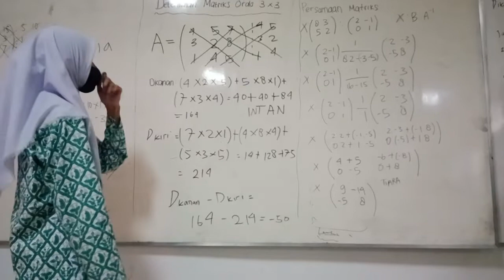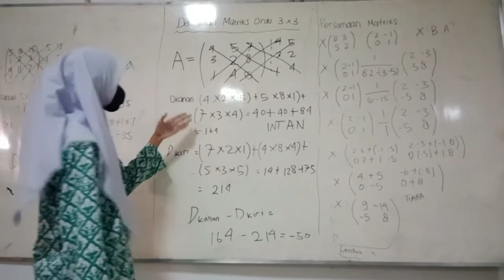Soal Determinan Matriks Ordo 3x3 | Intan XI IPS 1